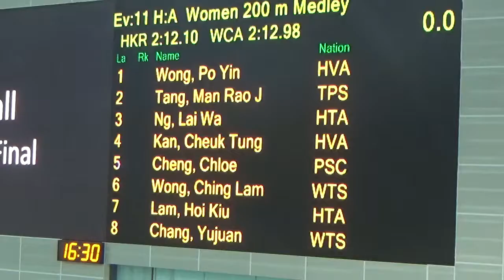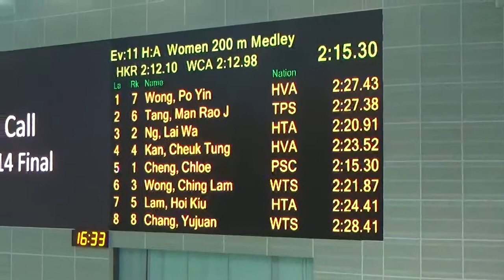2021 08 08 香港公開游泳錦標賽-女子200IM(決）